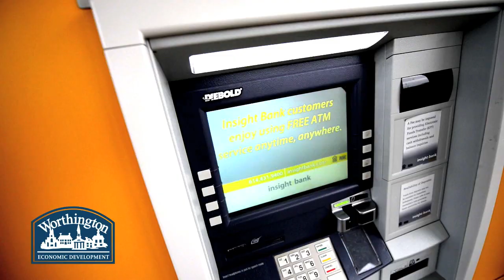Worthington Business Testimonials - Harvey Glick, formerly with Insight Bank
Harvey Glick, formerly with Insight Bank, talks about the benefits of doing business in the City of Worthington.